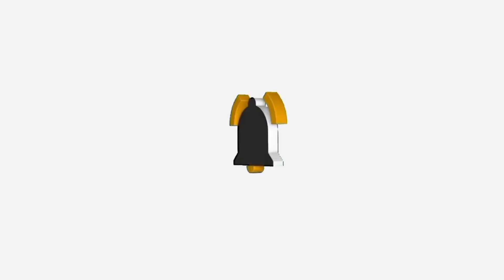Selos covered by: Yuki vlog 🔥🦋 love you all 😘